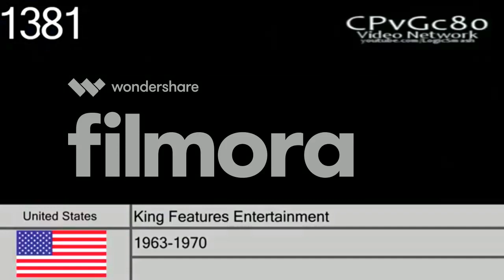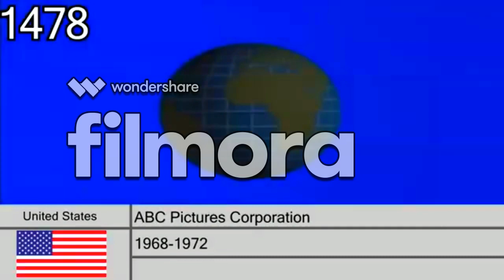Top 13 Scariest Logos Of All Times Films HD (Scary Logos Films) HQ